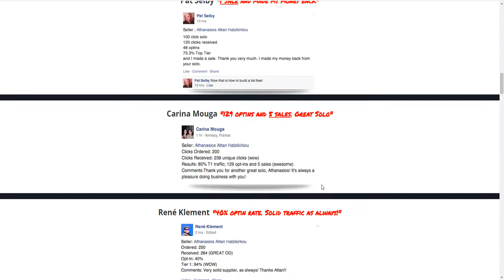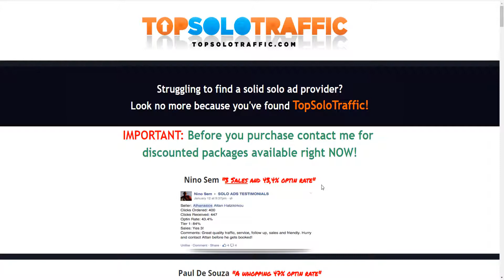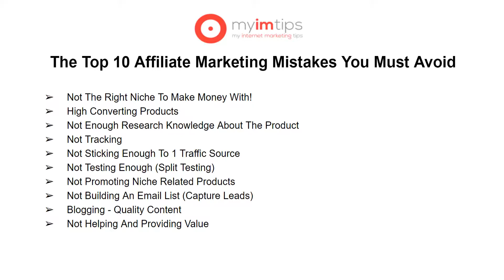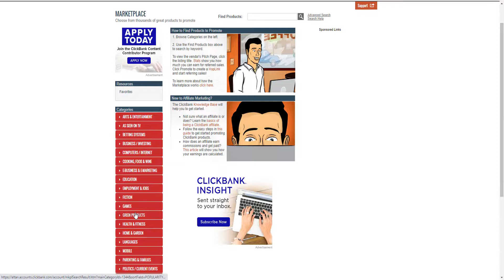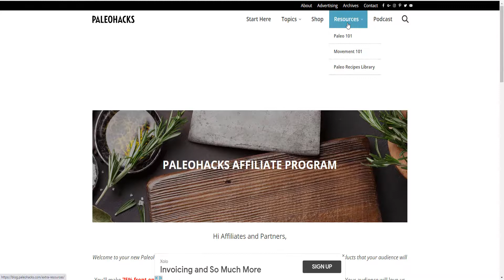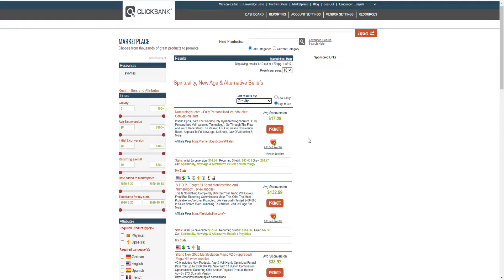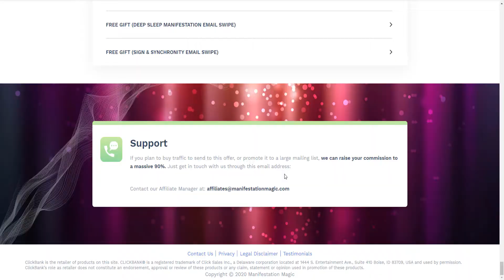The Top 10 Affiliate Marketing Mistakes You Must Avoid - Affiliate Marketing For Beginners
In today's video I'm going to share with you the top 10 affiliate marketing mistakes you must avoid.

This is mainly affiliate marketing for beginners  but even if you are experienced marketer you can definitely benefit from watching this video.

👋 About this channel : I'm Attan and i'm an online entrepreneur and provide and share my best marketing tips, latest strategies, valuable information in  how to make money online,internet marketing, video marketing, email marketing, seo,productivity, motivational stuff and much more to help you succeed in every area of your life!